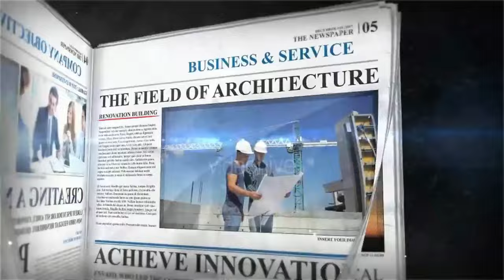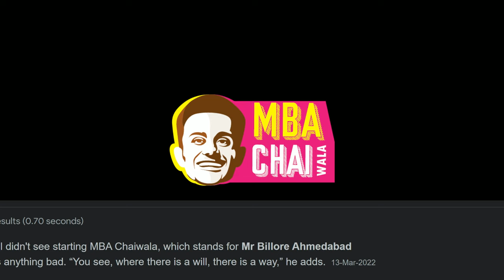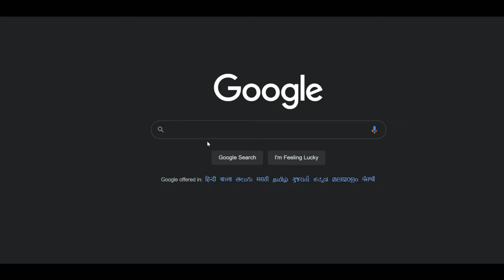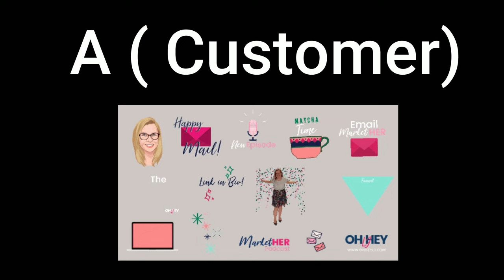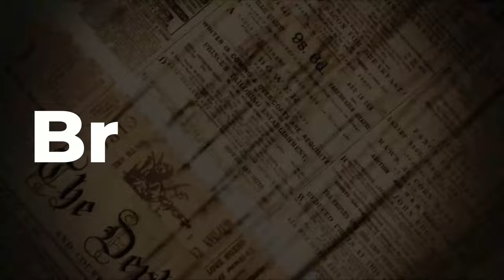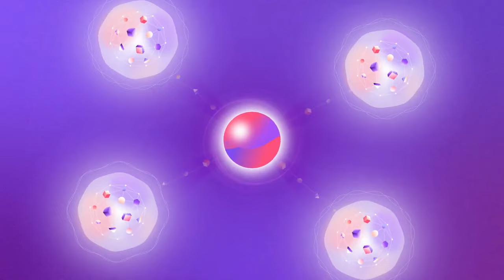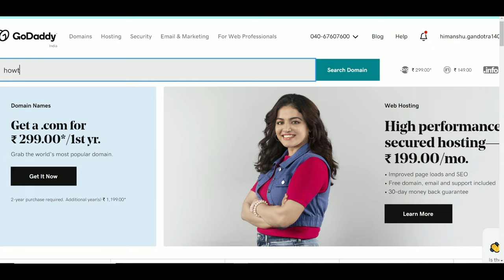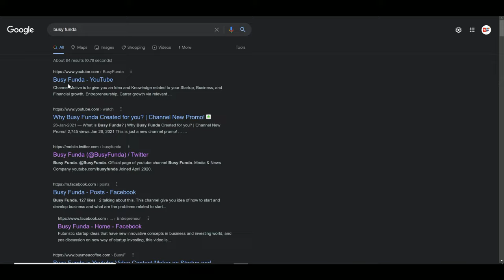Steps to Find Your Unique Startup Name | Why This Channel Name is "BUSY FUNDA ?" How We Find It?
9 Steps to Find Your Unique Startup Name | Why This Channel Name is "BUSY FUNDA ?" How We Find It? All these things related to finding good startup and business names with psychological ways to find unique startup names for your startup, we also discuss steps to find good startup names easily with examples, We Also Tells you about why we Started Busy funda channel and what busyfunda means?

Start Valuable Business and Profitable Business Ideas you can Start but before that Names Equally Important for every startup and business,
Easy Low Cost Business Ideas also needs good names before starting! Coolest Startup Ideas Everybody Wants Out of the Box Concept Startup Ideas,
This video is all about business/startup/small business based ideas this video tells us about startup ideas that one can do in India.
Everyone Wants to have a Unique/New/Innovative/Trending Startup Idea to Build and grow their startup with USP.

Chapters:-
0:00 Great Startup Names
0:37 Psychological Tricks
1:38 Don't Do This
4:15 Buyer Persona
4:56 Hmm! That's Interesting
5:29 WordSafety
6:43 Legal Validation is Important
7:06 F-F-A Rule
7:23 Launch It
7:28 Story behind Busy Funda Name

1. How to Find Startup Names?
2. How to find Good business names?
3. How to Find unique startup/business names?
4. Why this Channel name is Busy funda?
5. Tricks and steps to find business names?
6. Where to Find Business names?
7. How to check business name availability?

1. For SEO I Choose Tools:-
TubeBuddy 60% Used:-

Keep watching!